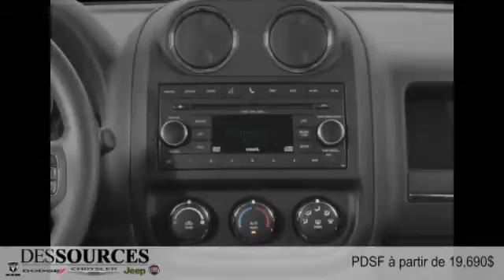Jeep Patriot 2015 à Montreal Ouest (DDO - West Island)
Jeep Patriot 2015  à Montreal Ouest (DDO - West Island) chez Des Sources Chrysler Dodge Jeep RAM Fiat [D2C-216]